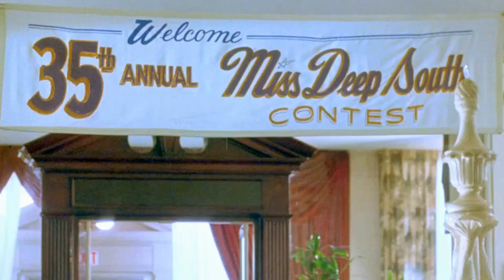Behind the Curtain: Exposing the Hidden Secrets of Quantum Leap TV Series!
Scott Bakula as Dr. Sam Beckett
Dean Stockwell as Rear Admiral Albert 'Al' Calavicci
Deborah Pratt as Narrator
Dennis Wolfberg as Irving 'Gooshie' Gushman
W.K. Stratton as Lawrence 'Larry' Stanton III
Carolyn Seymour as Zoey
Fran Bennett as Marie Billings
Brad Silverman as Jimmy LaMotta
Michael Bellisario as Billy
Howard Matthew Johnson as Jesse Tyler
Adam Logan as Young Sam Beckett
John D'Aquino as Frank LaMotta
Willie Garson as Alik Idell
Renée Coleman as Alia
Stephen Lee as Sheriff Bo Loman
Meg Foster as Laura Fuller
Eric Bruskotter as Beau
Rodney Kageyama as Joda
Mary Gordon Murray as Leta Aider
Richard Herd as Moe Stein
Olivia Burnette as Susan Bruckner
Gregory Millar as Lonnie Harper
Lela Ivey as Chloe
Hank Robinson as Umpire
James Whitmore Jr. as Bob Crockett
Charles Rocket as Commander Dirk Riker
Melora Hardin as Abigail Fuller
Reni Santoni as Sgt. Lopez
David Newsom as Navy Lt. Tom Beckett
Max Wright as Doc Kinman
Paul Linke as Lionel
Michael D. Roberts as Isaac King
Laura Harrington as Connie LaMotta
Pat Skipper as Lucas 'Luke' Marlet
Teddy Wilson as Ernie Tyler
Natasha Pavlovich as Marina Oswald
Patrick Massett as Ralph Beaumont
Bruce McGill as Al the Bartender
Mike Genovese as Don Geno Frascotti
Susan Isaacs as Lucy Means
Elya Baskin as Major Yuri Kosenko
Royce D. Applegate as Radio Reporter
Susan Diol as Beth Calavicci
Ryan McWhorter as Corey LaMotta
Richard Riehle as Clifford Vargas
Parley Baer as Dr. Rogers
Candy Ann Brown as Dr. Verbeena Beeks
Donna Magnani as Mariska
Sloan Fischer as Dr. Daniel Young
Liz Vassey as Barbara Whitmore